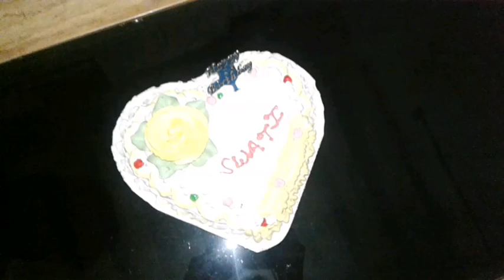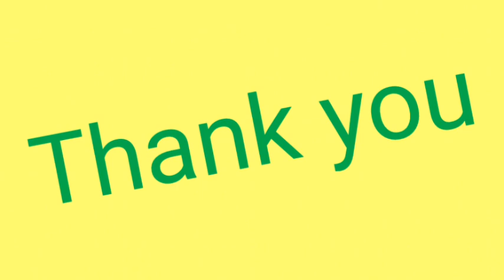MY BIRTHDAY CELEBRATION VLOG 2017.